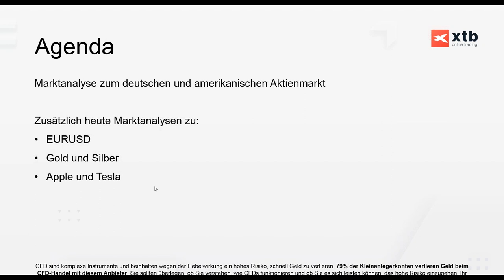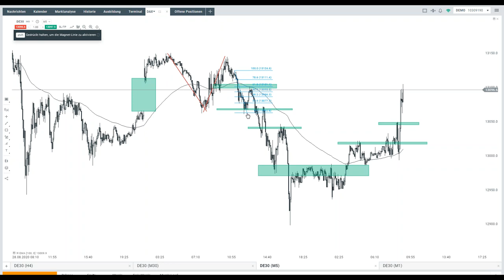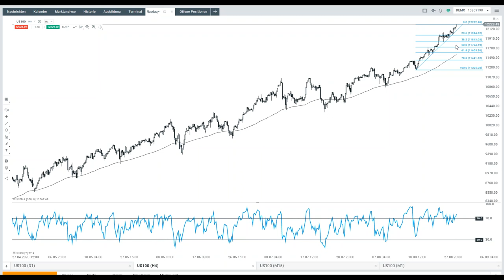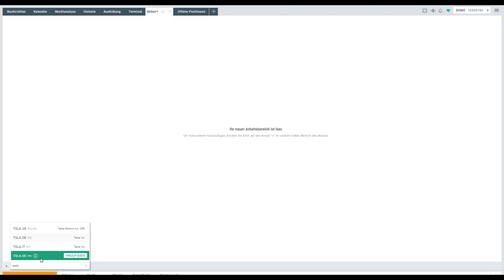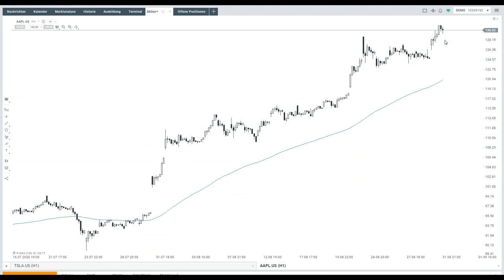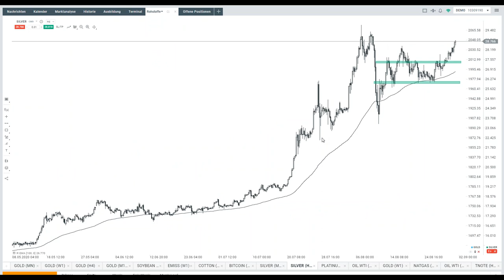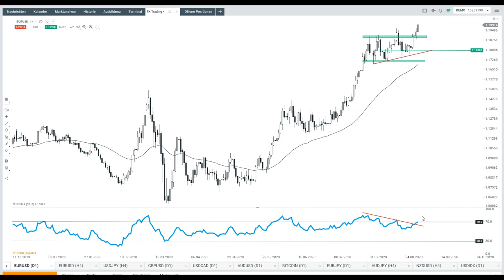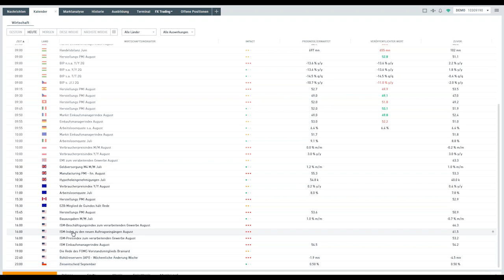DE30, Gold und Tesla | Marktanalyse mit Max - 01.09.2020 | XTB